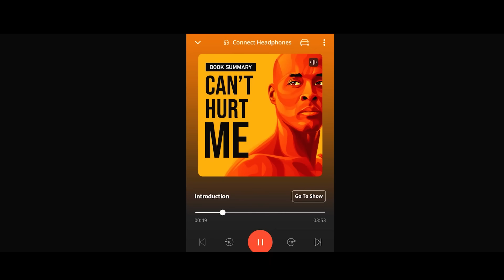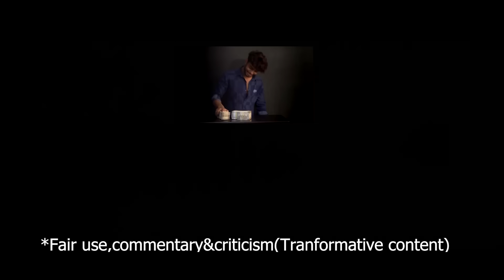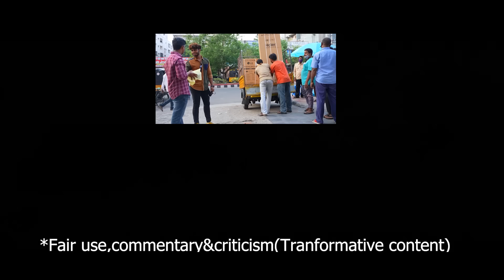harsha sai || part1|| sampath